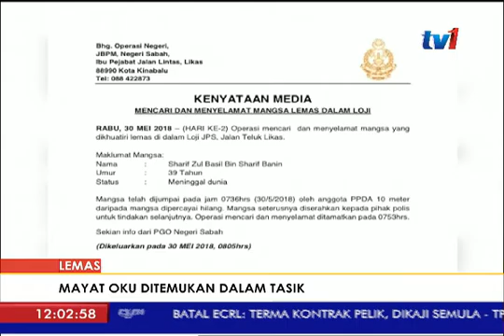LEMAS MAYAT OKU DITEMUKAN DALAM TASIK[30 MEI 2018]